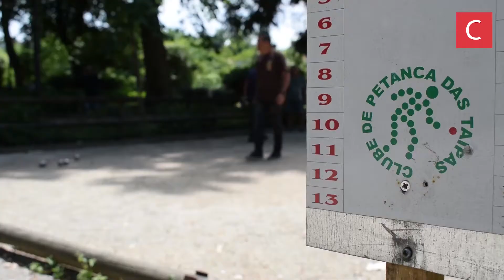Como funciona a pétanca? Jorge Lemos explica